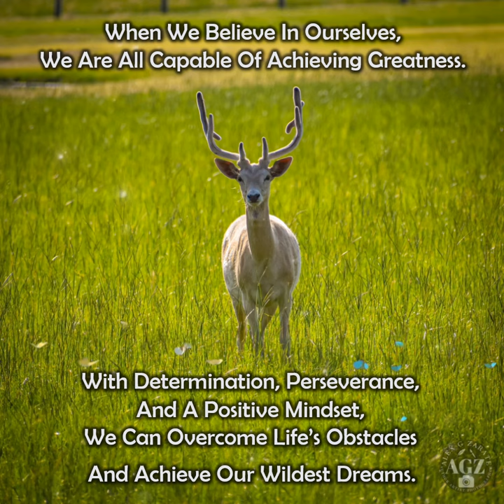WILD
This gorgeous coffee table book is filled with stunning photographs of nature's wonders, ranging from breathtaking landscapes to intricate close-ups of flowers and insects. Each photo is accompanied by a positive message, reminding us to appreciate the beauty around us and to live in the present moment.

The book's theme of mindfulness and gratitude is prevalent throughout, and it's hard not to feel a sense of calm and serenity while flipping through the pages. The author's words are simple yet powerful, reminding us to slow down and appreciate the small things in life that often go unnoticed.

The tone of the book is light and uplifting, and the author's love and appreciation for nature shine through in every photo and word. The characters in this book are the plants, animals, and landscapes that we often take for granted, but through the author's lens, they become a cast of characters that captivate our senses and remind us of the beauty of the natural world.
The pacing of the book is intentionally slow, encouraging readers to take their time and savor each photo and message.

What resonated most after reading this book is a sense of peace and gratitude. In today's fast-paced world, it's easy to get caught up in the stress and chaos of everyday life. Zarate Zen provides a much-needed respite, reminding us to slow down and appreciate the beauty that surrounds us.

Overall, Zarate Zen is a visually stunning and emotionally uplifting book that is sure to bring a smile to your face and a sense of calm to your heart. It's a perfect gift for anyone who needs a little reminder to slow down and appreciate the simple things in life. Alex G Zarate has once again left his mark, this time in the world of nature photography and positive affirmations.